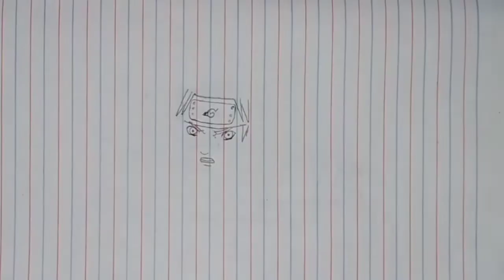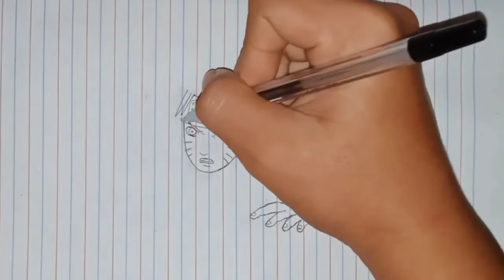how to draw naruto rasen shuriken